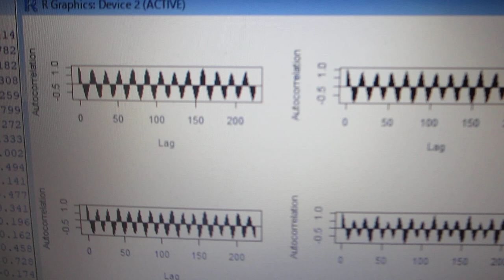超音波の伝搬状態を測定・解析・評価する技術（超音波システム研究所）